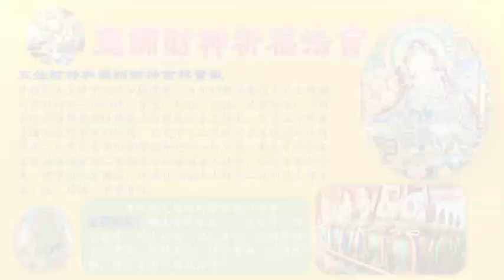菩提樂林佛學會